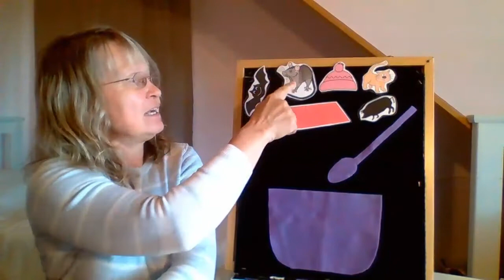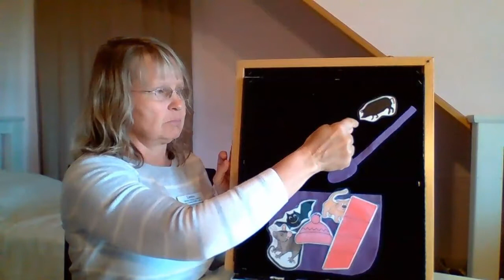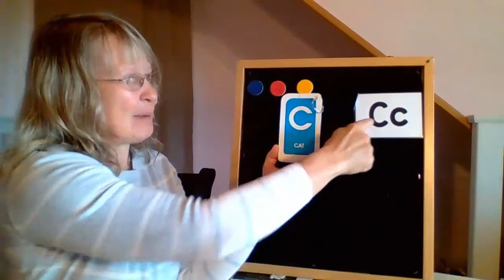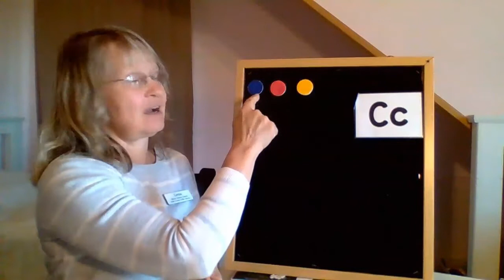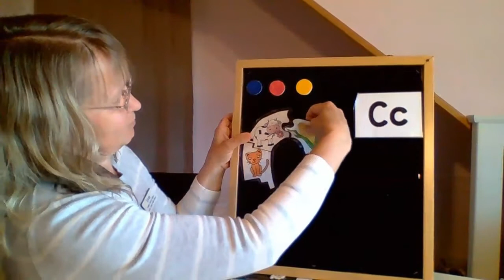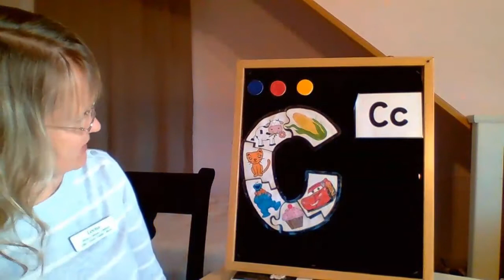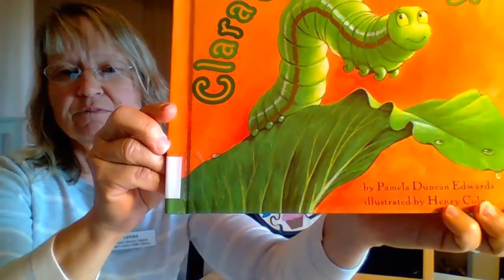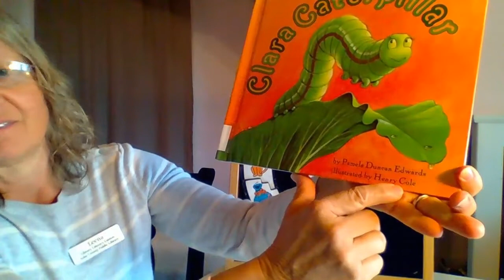Letter C Phonemic Awareness Activities and Rhyming Words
"Phonemic awareness has actually been shown to be a more potent predictor of reading success than intelligence, vocabulary, or listening comprehension." ↓↓↓↓↓Click on the words SHOW MORE below the YouTube Kids banner for links to more fun resources!

In this video, "Miss Leena" demonstrates fun and playful ways to interact with children using phonemic awareness activities. This is a great way to begin ANY story time!

ONLINE READ ALOUD BOOK SUGGESTIONS FOR LETTER C

NC KIDS DIGITAL RESOURCES FOR LETTER C
(Use your library card or your child’s student access/lunch number to “check out” the e-resources listed below.)
1.  Pete the Cat and the Cool Caterpillar
2.  From Caterpillar to Butterfly

2.  Alphabet Flashcards
3.  Downloadable Alphabet Puzzles (in color or black and white)

This video is part of a series of videos created as documentation for the three year IMLS/LSTA project grant that we called "Alphabet Ready". For more info about the Alphabet Ready Grant

This video was created as part of the IMLS/LSTA grant funded project called "Alphabet Ready". (IMLS grant number LS-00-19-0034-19)